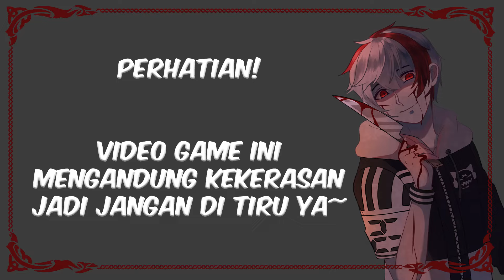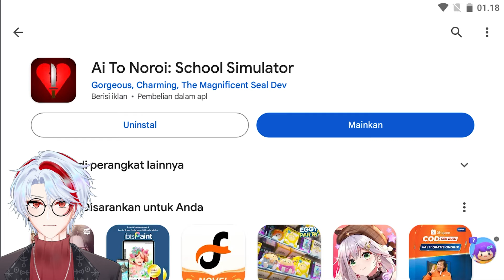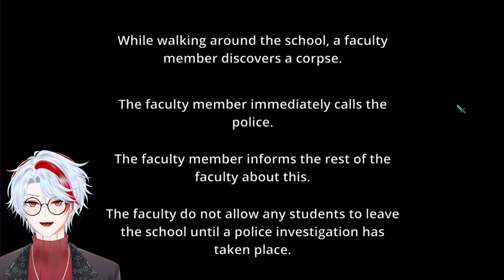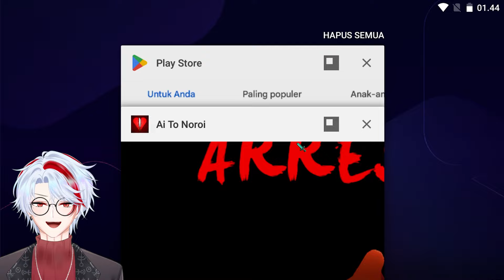Fan Game Yang Mirip Banget Yandere Simulator - Ai No Noroi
Ini game mirip banget